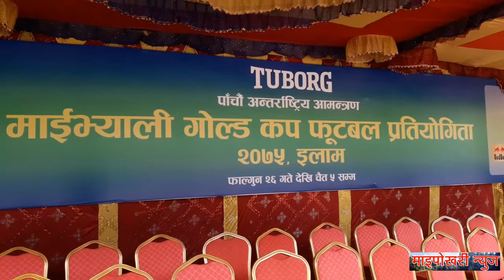माईभ्याली गोल्डकप बारे एक पटक हेर्नै पर्ने भिडियो